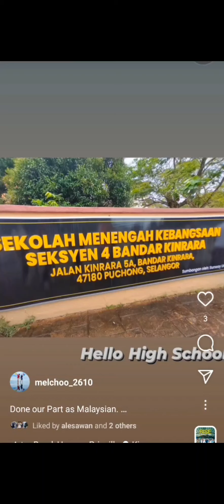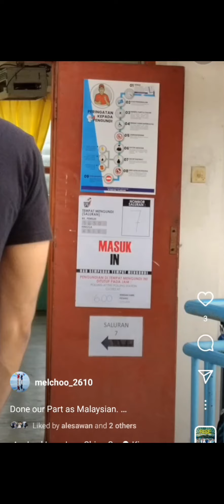Malaysia 15th General Election. 19th November 2022